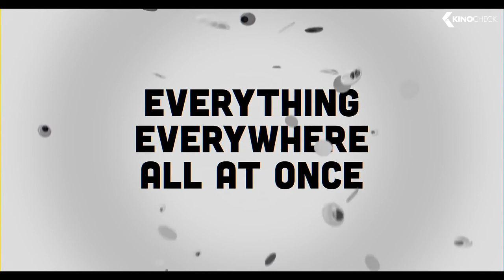EVERYTHING EVERYWHERE ALL AT ONCE Trailer (2022)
An aging Chinese immigrant is swept up in an insane adventure, where she alone can save the world by exploring other universes connecting with the lives she could have led. Unfortunately, this sweeps her up into an even bigger adventure when she finds herself lost in the infinite worlds of the multiverse.

Everything Everywhere All at Once (2022) is the new action movie starring Michelle Yeoh, Stephanie Hsu and Jamie Lee Curtis.